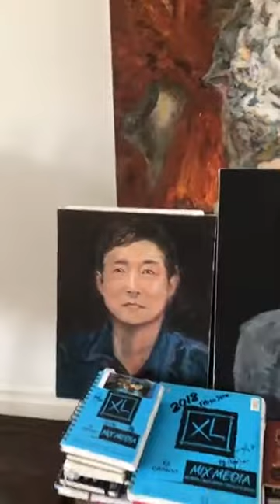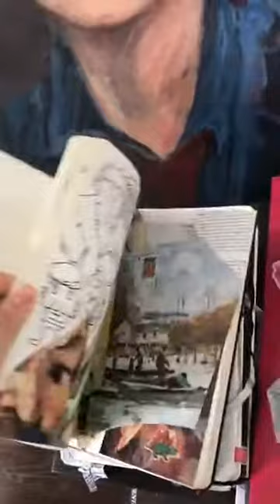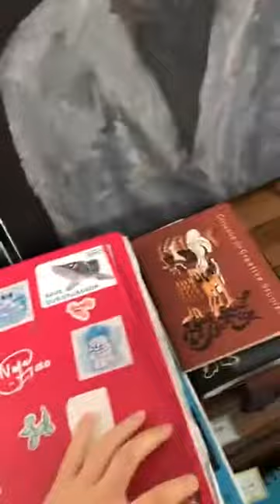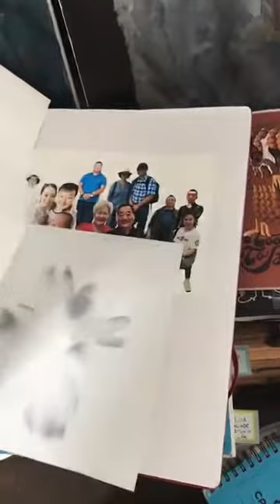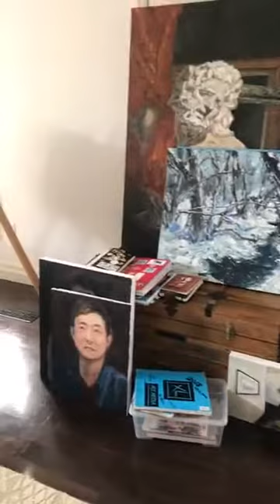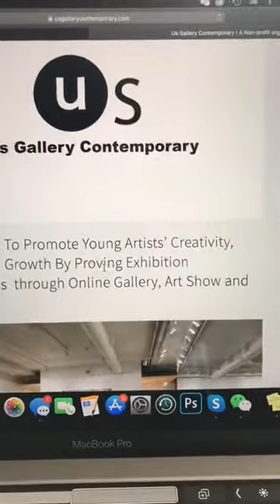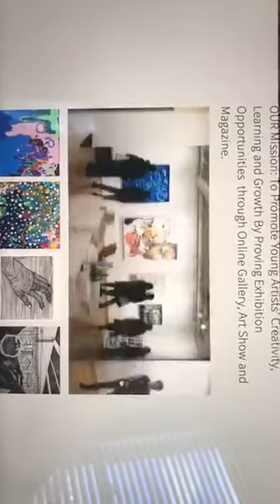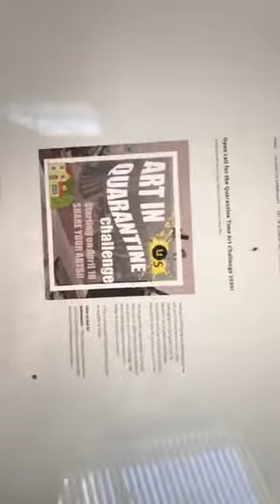Artist Studio Visit with Niya Gao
Have you ever wanted to see inside an artist’s studio? As part of our Arts In Isolation project, Arts Etobicoke will be hosting an online artist studio visit every Tuesday and Friday on Instagram  Live. To view the live studio tour, follow @artsetobicoke on Instagram and tune in on Tuesdays and Fridays at 2:00 pm. You will need an Instagram account to view the workshop, once you are logged in, find the Arts Etobicoke account (@artsetobicoke) and then click on the AE icon in the top left corner, it will have a purple/pink circle around it and the word “Live.” Recordings of the studio visits will be posted to our YouTube channel after the live studio visit has ended. Enjoy!

Niya Gao moved to Canada at age 14. She works in a variety of different mediums, including photography and installation, to question the boundaries of distrust fabricated within the material layers of her human condition. She currently lives and works in Toronto, Canada, and attends Etobicoke School of the Arts for Contemporary Art.

Follow Niya on Instagram @niyagao_ngart

If you are an artist living or working in Etobicoke and would like to be featured in an upcoming Artist Studio Visit with Arts Etobicoke, please contact